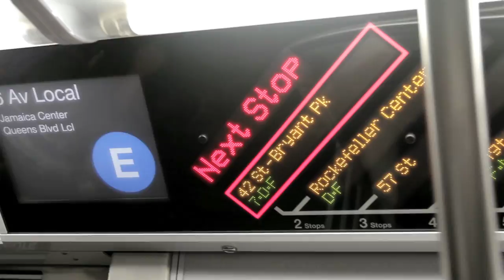One in a Million 2012- Episode 1- The Kids Arrive in New York City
Free product, trips around the globe, and getting paid to do what you love. Sounds like heaven, right? But the journey to the promised land isn't all that easy. One In A Million follows 11 of the nation's greenest, most ripping young skateboarders, as they compete for a spot on the roster with the most legit sponsors in the game including Vans, CCS, Spitfire, Independent, Zero, Quiksilver and Mtn Dew! This year, the competition heads to New York City with host John Cardiel, as the skaters take on the streets of the Big Apple in pursuit of their dreams.

Music
Artist- Holy Ghost
Song- I Will Come Back

Artist- Sleeping Bags
Song- Pehr

Artist- Freelance Whales
Song- Enzymes

Artist- Anthem
Song- Damn

Artist- MNDR
Song- Cut Me Out